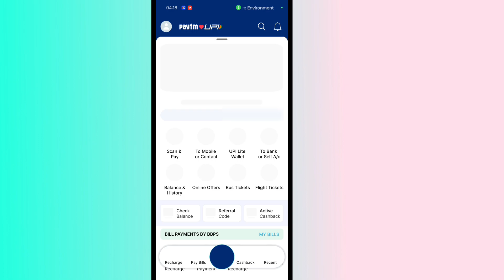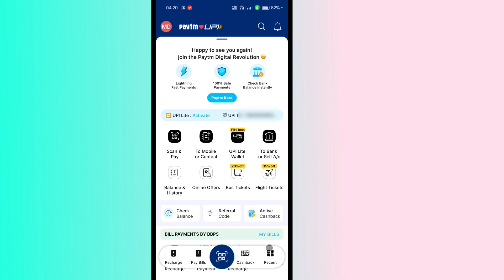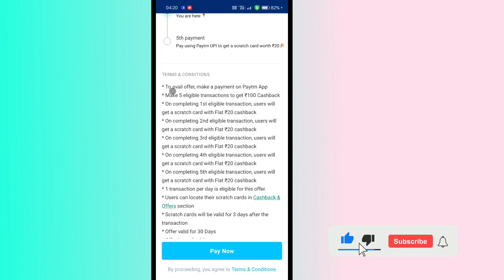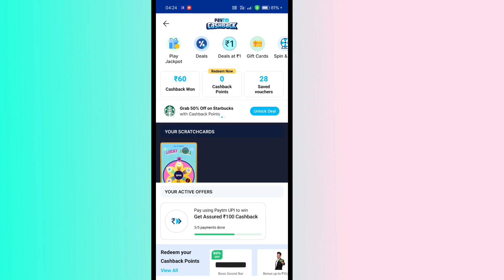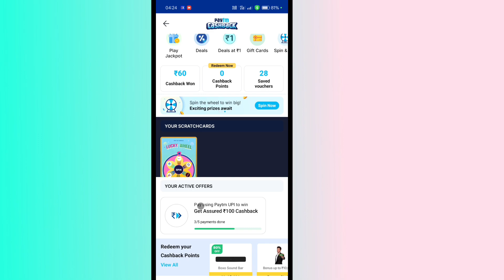Get ₹100 cashback on Paytm || Paytm par cashback kaise milta hai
About This Video :- Namskar Dosto Es Video Me Hamne Bataya hai Kaise paytm se Paisa transfer karke ₹100 cashback eran kar sakte hai

Video releded Keyword:-
paytm cashback pending problem
paytm cashback points ko paise mein kaise convert karen
paytm cashback kaise use kare
paytm cashback points
paytm cashback points redeem problem
paytm cashback
paytm par 100 rupee cashback kaise milega